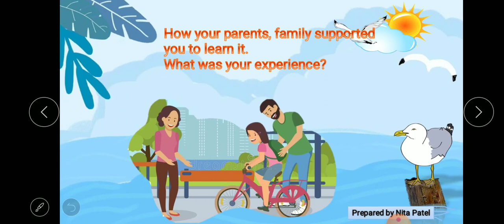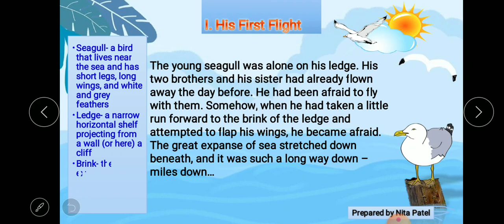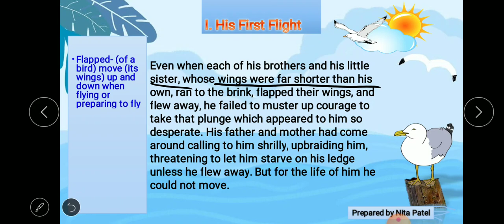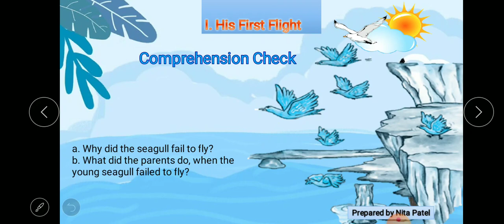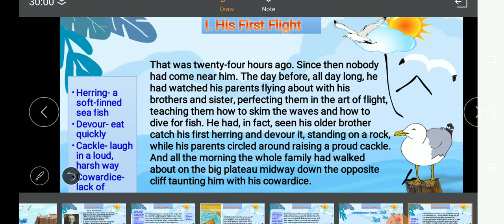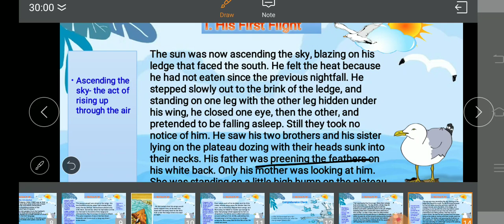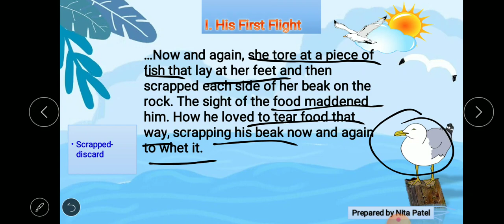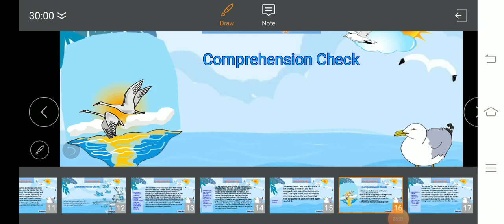3.1. His First Flight (part 1)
STD 10 English NCERT & GSEB